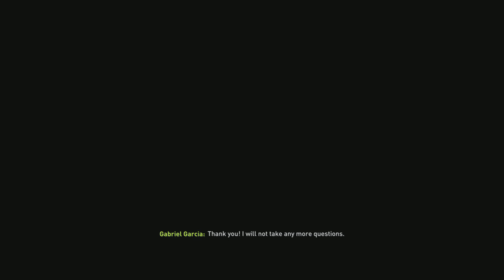Road to the Prem ep 2